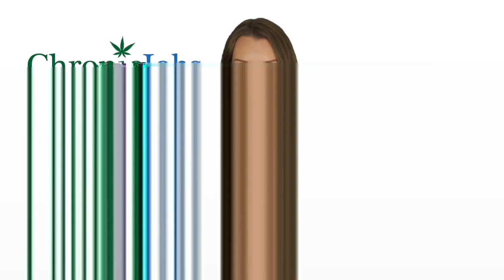DelKalb Marijuana Jobs